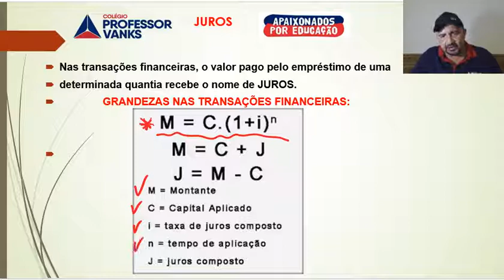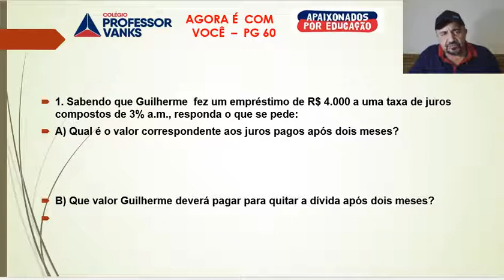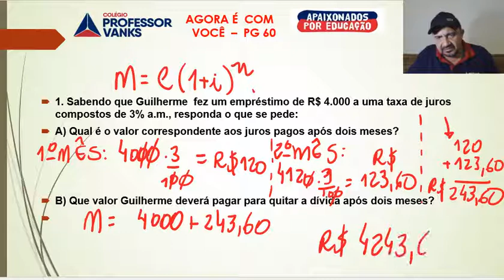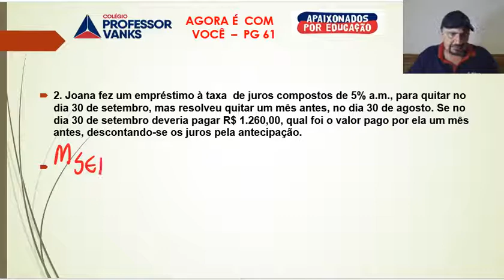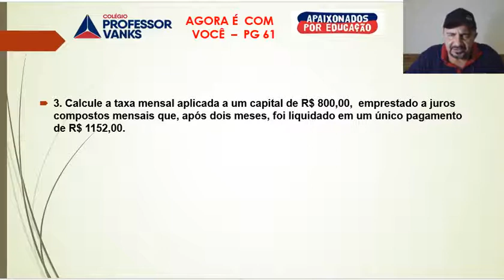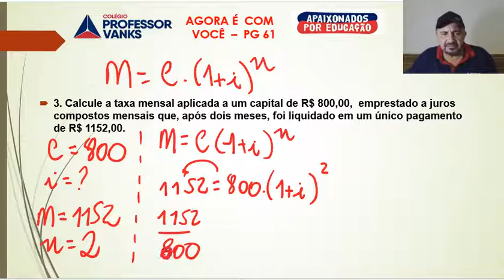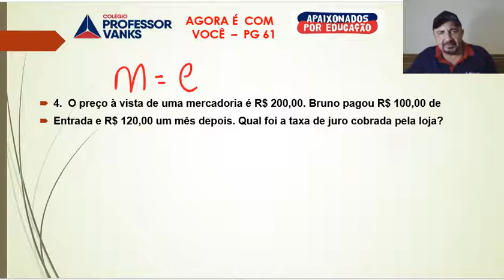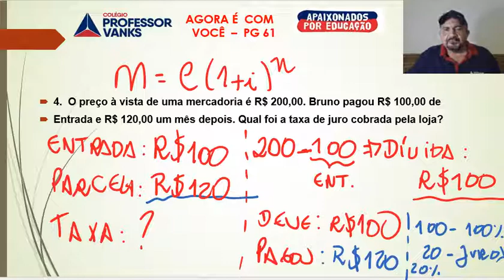MATEMÁTICA NONO ANO AULA 10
Matemática - Juros